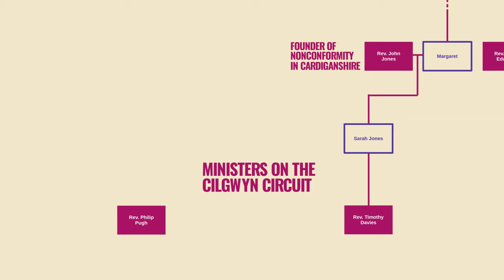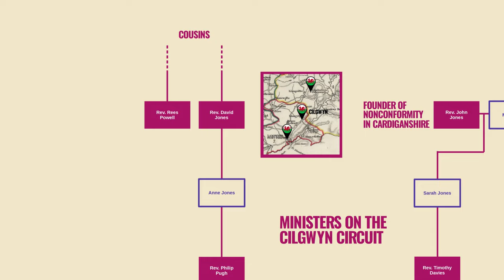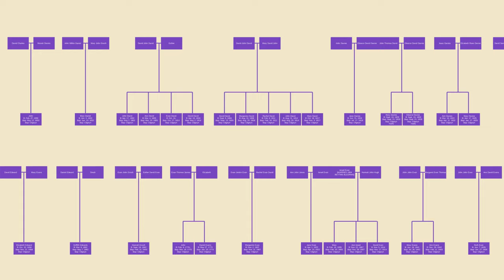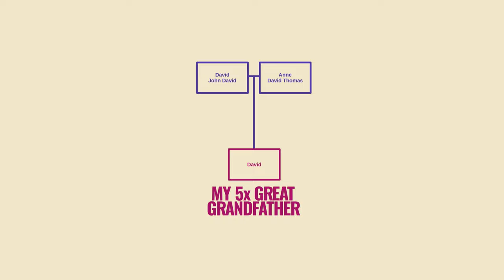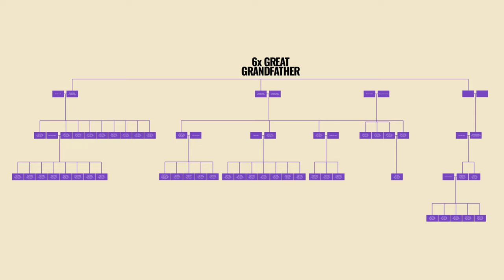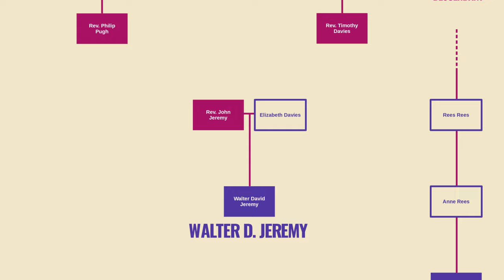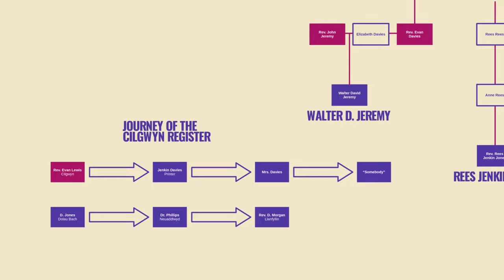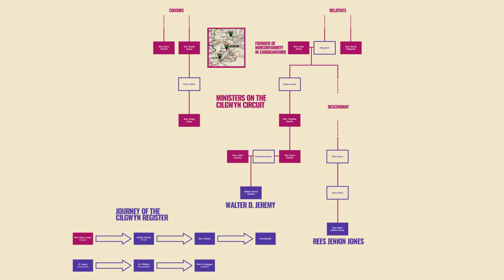Preserving Welsh Roots: The Role of Chapels in Family History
If you have Welsh ancestors, chances are they were religious nonconformists. Studying the chapel they attended is critical to understanding their lives and breaking your brick walls!

A special thanks to the following institutions for their dedication to digitizing historical records and the Public Domain images used in this video, which are over 100 years old:
The National Library of Wales
The Yale Center for British Art
The Internet Archive
ArtUK
Boston Public Library
Digital Commonwealth

Special thanks to Camilla von Massenbach for the photos of Cilgwyn Chapel.

cc-SA-3.0 Aderixon 2020. Cropped & altered brightness